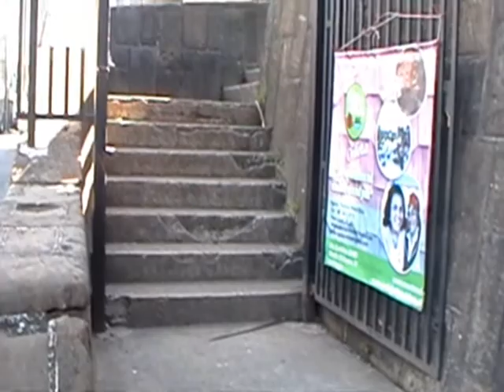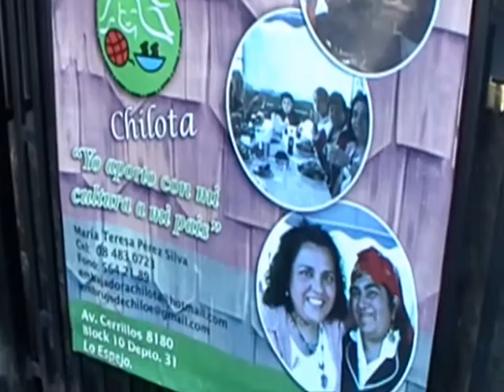Entrevista a la Sra. Marité